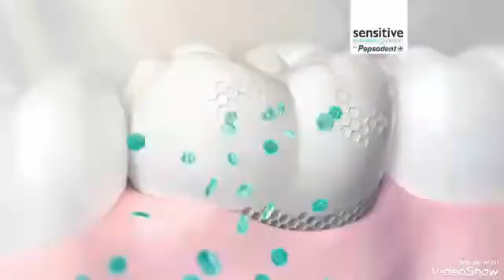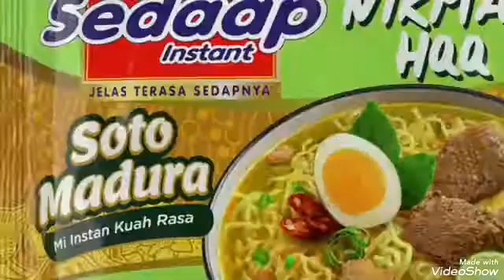Iklan Sensitive Mineral Expert Pepsodent Bon Cabe Mesran Rinso Dancow Top coffee Mie sedaap